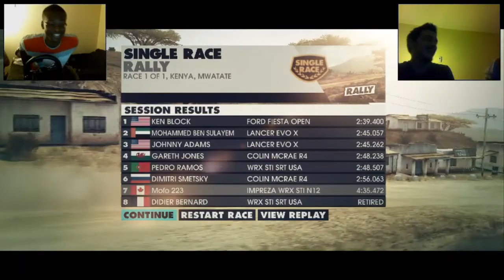Dirt 3 Hilarious Racing w/Morgan Smith G.R.E.A.T Gaming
Some fun racing with Morgan Smith. hes never played racing games with a wheel plus my first time with a face cam... hope you enjoy :D
Skype:Bumobock5